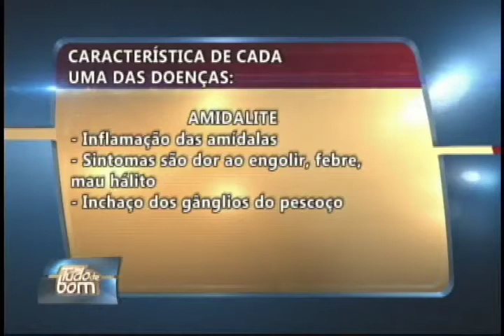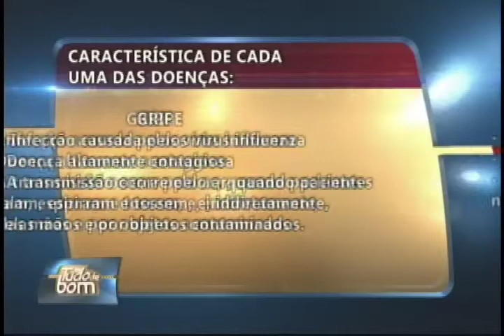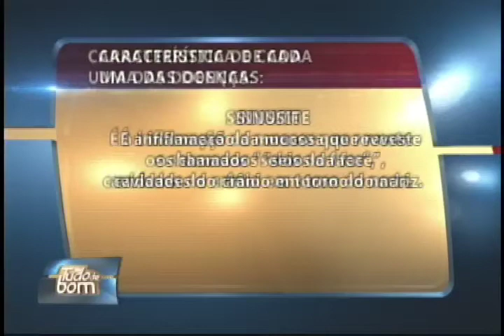Principais doenças do inverno